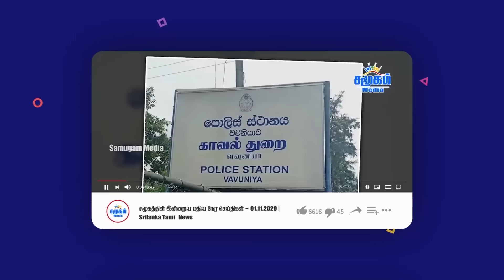போர் நிறுத்த பேச்சுவார்த்தைகளை திசை திருப்பும் போராளி குழு - அமெரிக்கா குற்றச்சாட்டு!